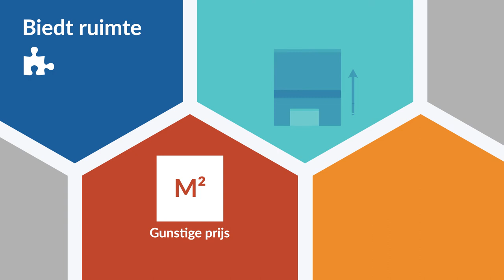Provincie Flevoland - Flevokust Haven animatie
Ten noorden van Lelystad verrijst Flevokust Haven. Deze multimodale binnenhaven met overslagkade en industrieterrein wordt nu gebouwd en is eind 2017 operationeel. Hier vindt zowel import als export van goederen plaats van en naar de grote (zee)havens. Meer informatie